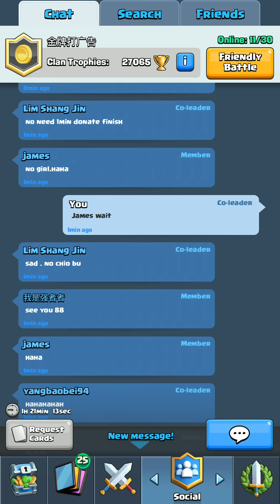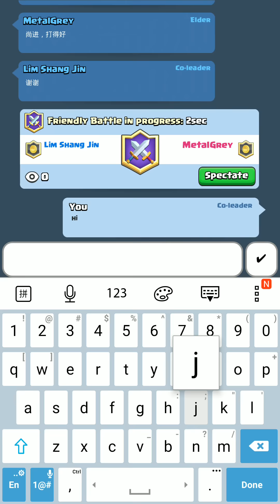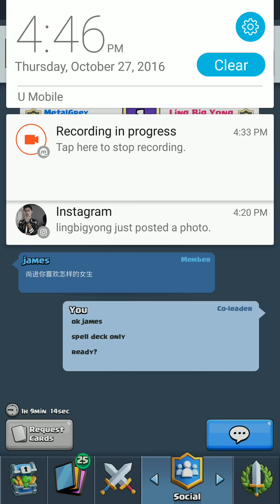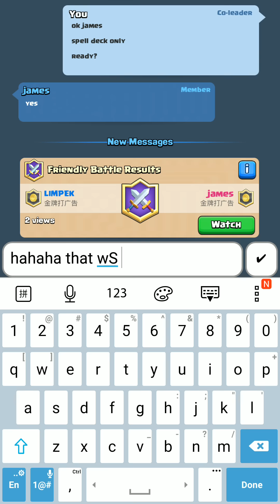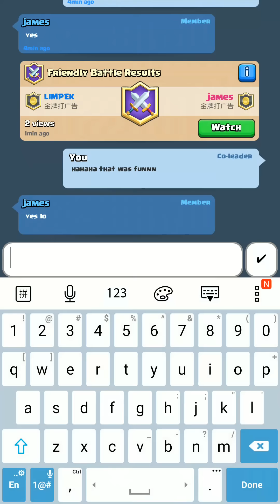LIMPEK CLASH ROYALE - 新部落 "金牌打广告"! 哈哈哈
hahaha 大咏去创办了新部落 xD
Clan Tag